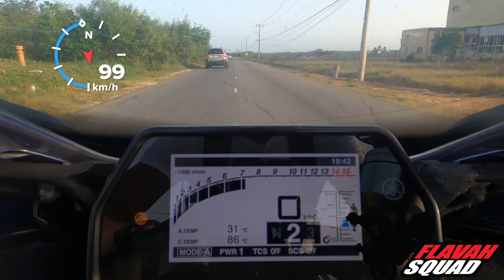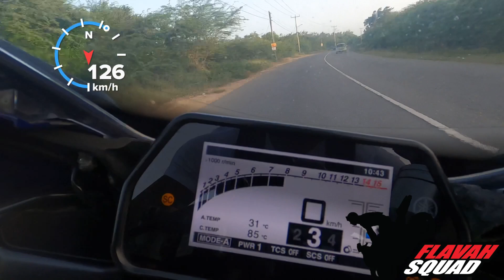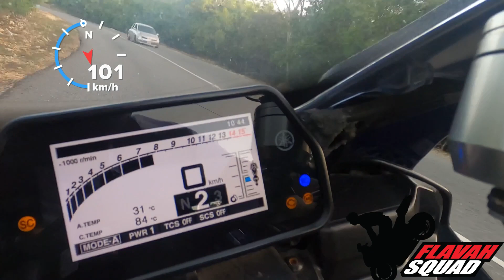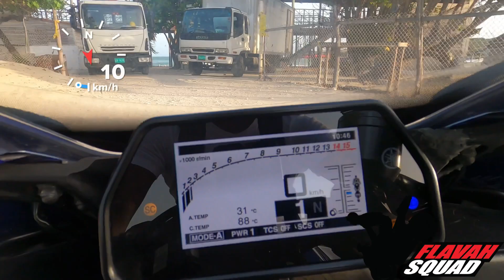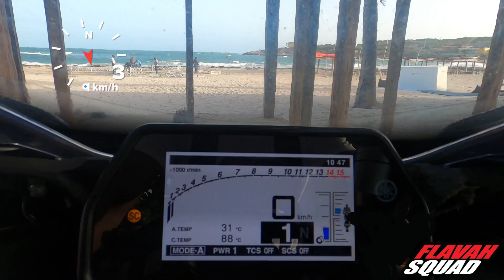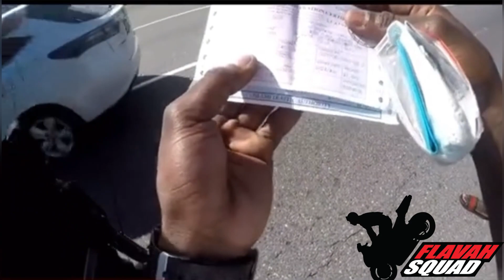Police vs little bike man Trouble outside/bike show Rush in the west